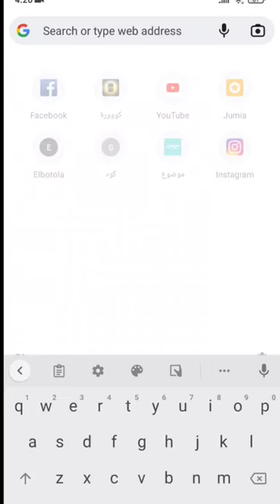Roblox 2000 IQ Moment | Troll Face Meme